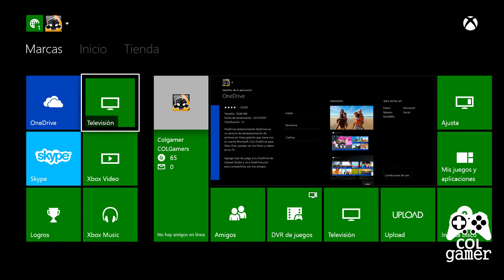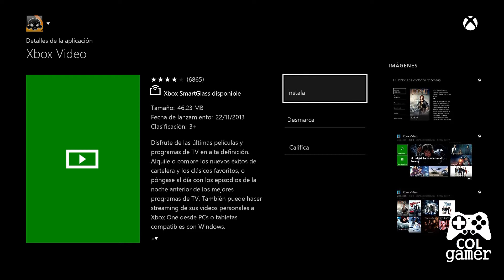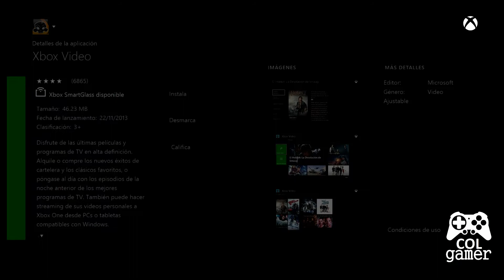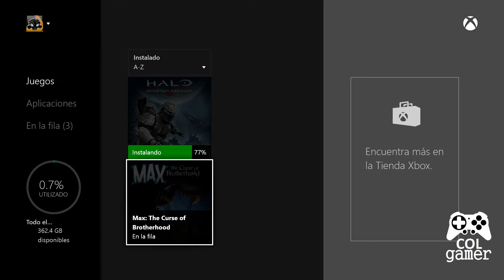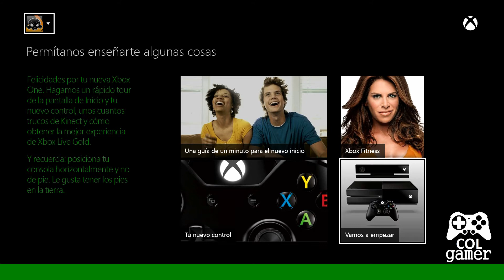Colgamer: Presentación de Xbox One [Nueva Consola] [XboxOne] [1080P]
Hola que tal amigos, hoy con orgullo presentamos la nueva adquisición del canal, la flamante, Xbox One que por lo pronto hemos adquirido con dos juegos que se revelaran en estos días.

Por ahora podemos decir que este Xbox One se ve robusto y bastante grande, se calienta mucho menos que PS4, el control con el que viene se siente bastante cómodo y han eliminado ese molesto "bulto" en donde se ubican las baterias.

Por ahora presentaremos la interface de la ultima actualización, así como también las funciones que trae, esperamos sea de su agrado y esperamos comentarios!